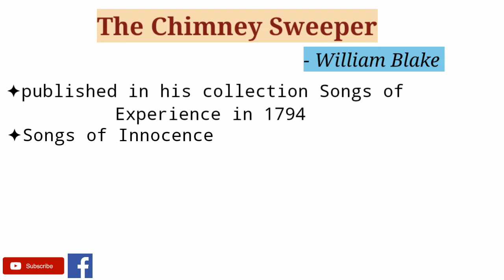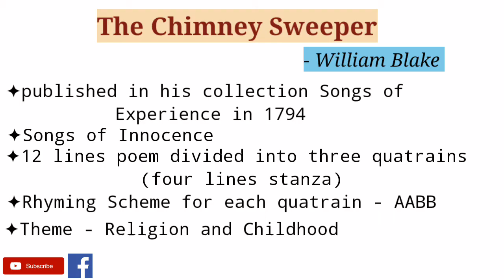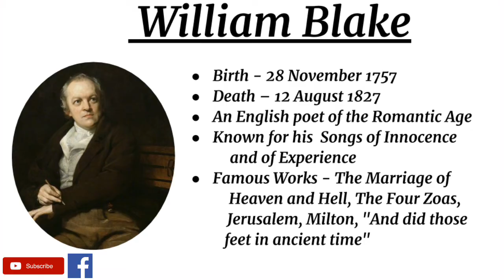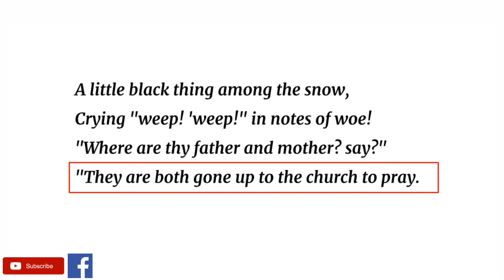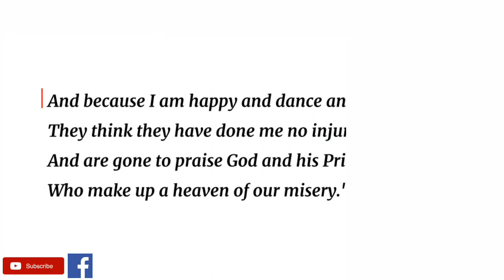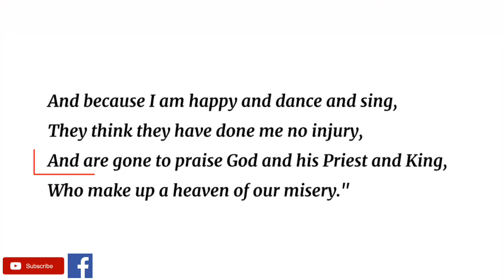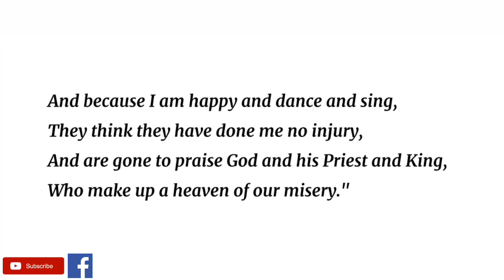The Chimney Sweeper (Songs of Experience) by William Blake - Summary and Line by Line Explanation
"The Chimney Sweeper" is a poem by English visionary William Blake, published in Songs of Innocence and Experience (1794). It tells us about the plight of the chimney sweeper—a young boy forced to do the horrible work of cleaning chimneys who explains to the reader that society has oppressed and exploited the natural joyfulness of his youth.